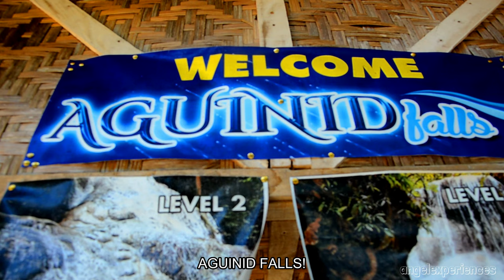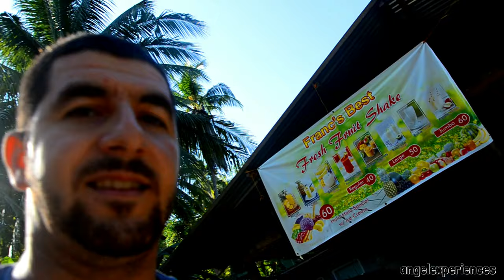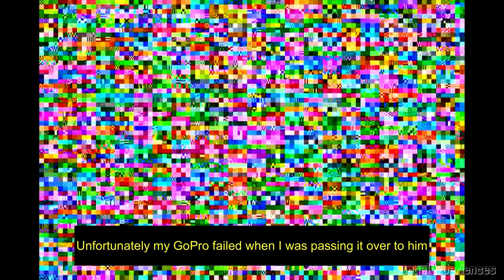Aguinid & Inambakan Waterfalls, Hidden Gems in The Philippines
Visiting two hidden and very UNIQUE waterfalls in  South CEBU. I was the first one to arrive at both waterfalls and literally was the only one there throughout the whole trek. Aguinid Waterfall has 8th levels and with the help of my 2 guides, I had an amazing experience and a great laugh. The second, Inambakan Waterfall is famous for its 100 feet drop that makes quite an appearance. Definitely worth standing under the water and experience the power of mother nature falling on your body.

My Equipment:
GoPro Hero4 Black
Nikon D5100 Digital SLR Camera
My Drone: DJI Mavic Air Drone
Phone: Samsung Galaxy Note9